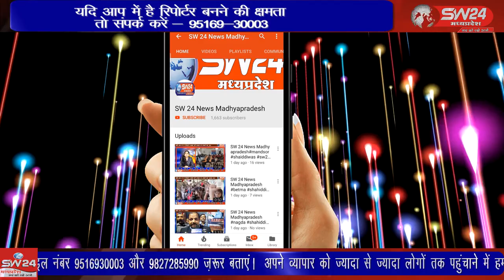SW 24 News Madhyapradesh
pithampur पीथमपुर सेक्टर नंबर 3 सागौर में आज शांति समिति की बैठक हुई जिसमें आगामी त्यौहारों को लेकर चर्चा की गई